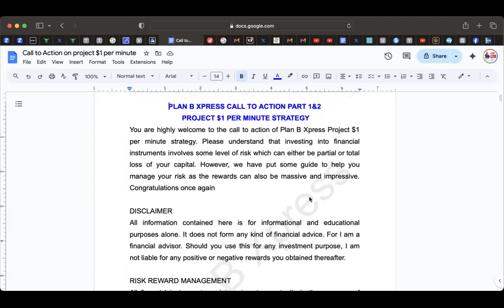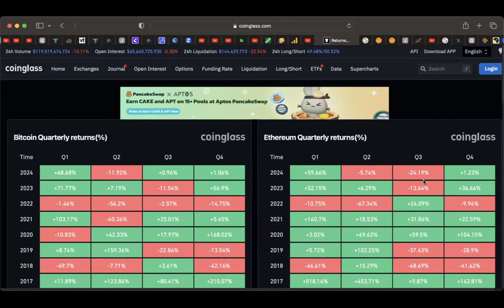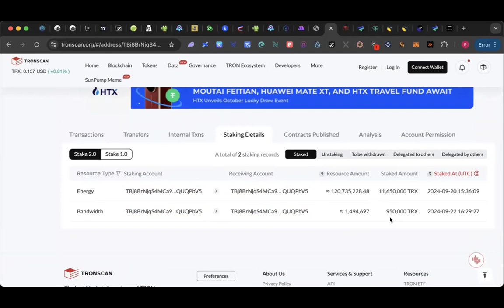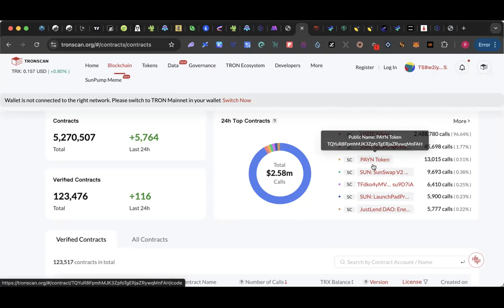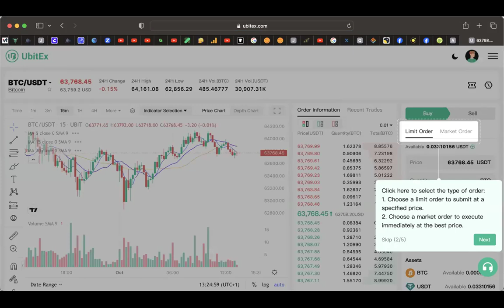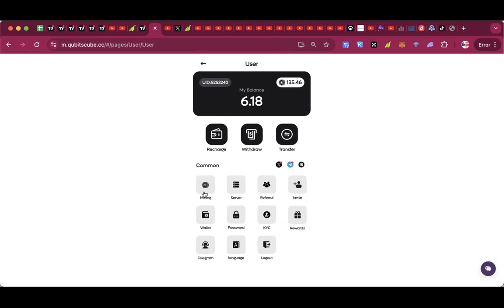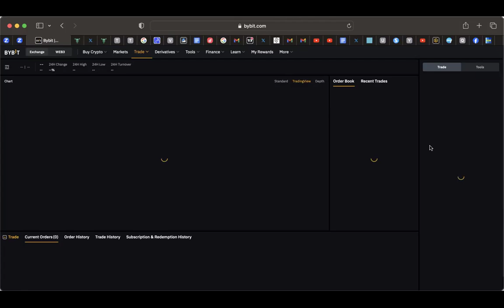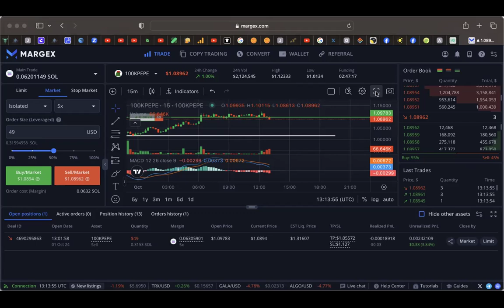How to achieve 2 years resuts in 3 months